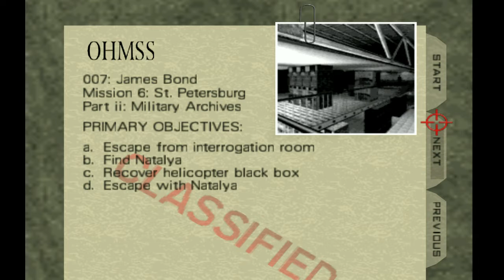Time to Play: Goldeneye (N64) - Part 11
I must find Natalya, talk to Mishkin, and escape from The Archives.  There will be no peace and quiet in this library...